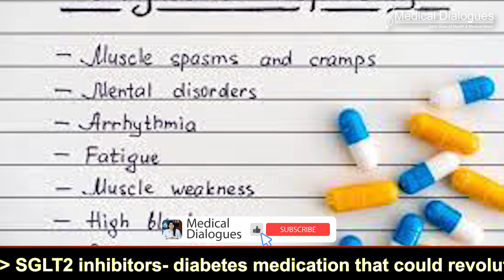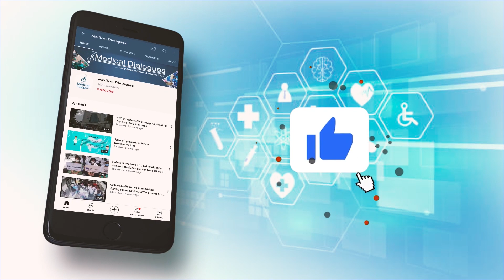Magnesium essential for immune system, helps to fight against cancer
The level of magnesium in the blood is an important factor in the immune system's ability to tackle pathogens and cancer cells.
Writing in the journal Cell, researchers from the University of Basel and University Hospital Basel have reported that T cells need a sufficient quantity of magnesium in order to operate efficiently. Their findings may have important implications for cancer patients.

Magnesium deficiency is associated with a variety of diseases, such as infections and cancer. Previous studies have shown that cancerous growths spread faster in the bodies of mice when the animals received a low-magnesium diet – and that their defense against flu viruses was also impaired.
However, there has so far been little research into how exactly this mineral affects the immune system.